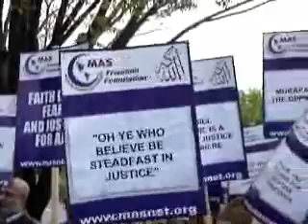MAS demonstration in front of Egyptian Embassy in DC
MAS demonstration in front of Egyptian Embassy in Washington DC